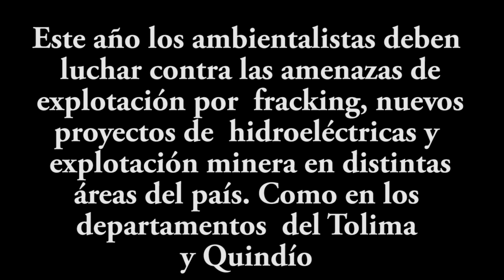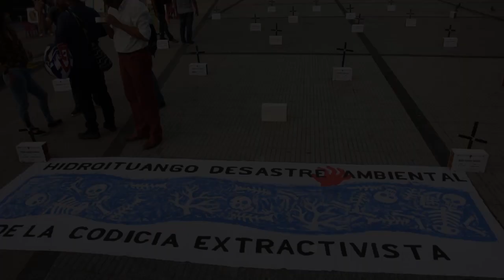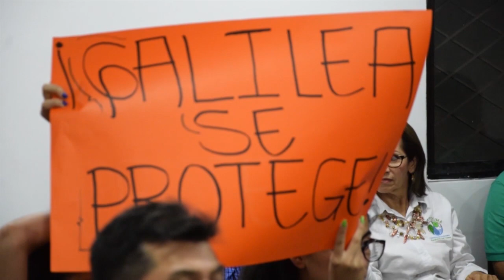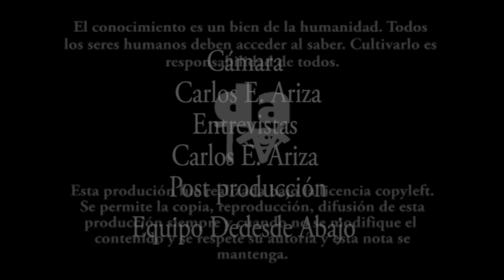Luchas ambientalistas en Tolima y Quindío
Este 2018 los ambientalistas deben luchar contra las amenazas de explotación por fracking, nuevos proyectos de hidroeléctricas y explotación minera en distintas áreas de Colombia. Como en los departamentos del Tolima y el Quindió.